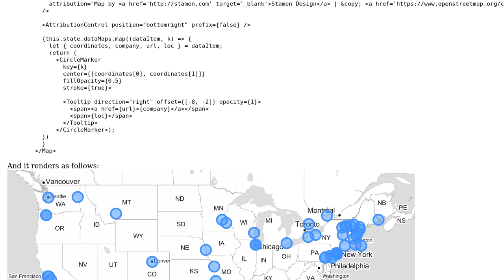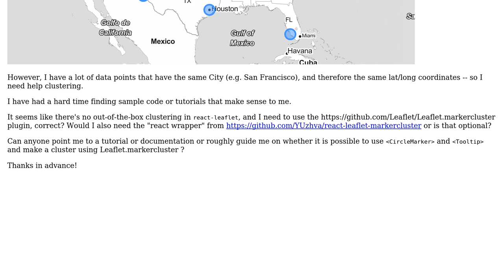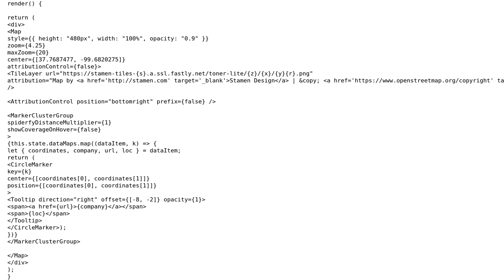GIS: react-leaflet and clustering?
With thanks & praise to God, and with thanks to the many people who have made this project possible! You are responsible for your own actions.